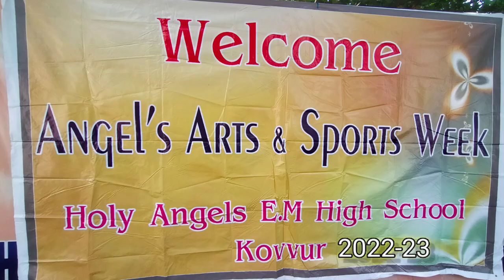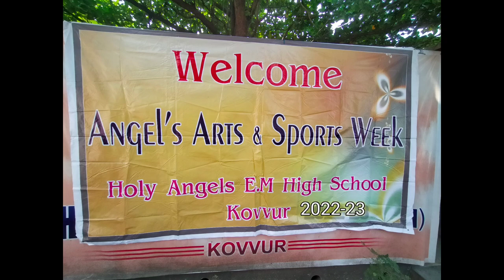Angel's Arts and Sports week celebrations From Nov. 8 - 15....2022 - 23